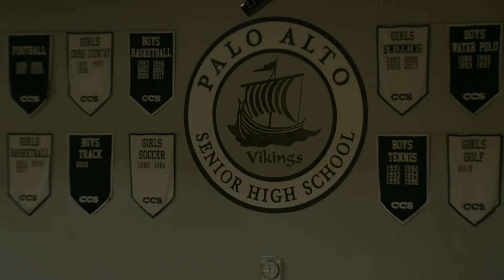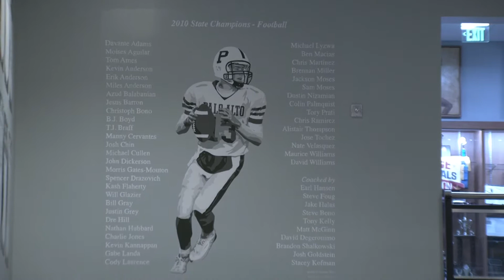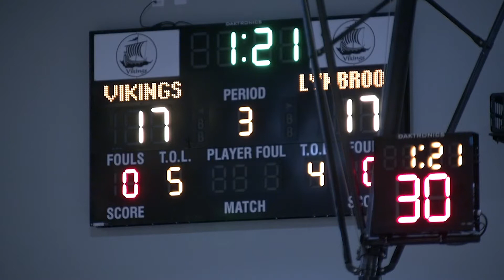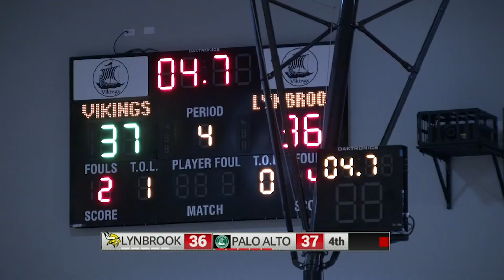MC Sports Presents: BayVoice-Palo Alto vs Lynbrook Girls Basketball, January 21 2020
Palo Alto takes on Lynbrook in this very close girls varsity basketball match-up.